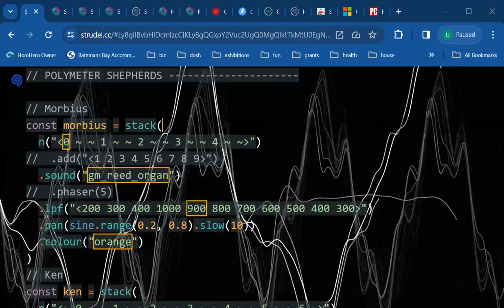RunningUpThatHill (01 JAMuary 2024)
A 3 part PolyMETER of constantly ascending scales thats aims to mimic the Shepherd Tone psychoacoustic effect of a constantly rising frequency.
Created using Strudel.cc